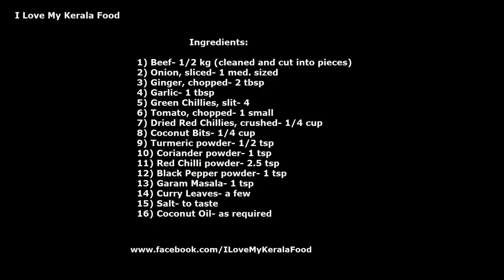Spicy Kerala Naadan Beef Fry- chinnuz' I Love My Kerala Food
Nadan Beef Fry Recipe.